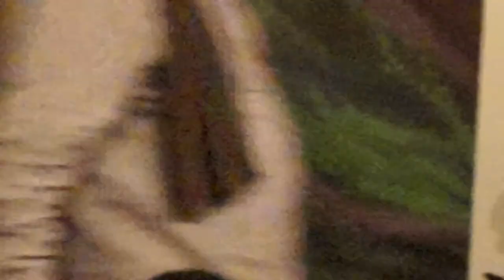Friday Night Out Showcase 021916 Segment 5: Birthday and Cypher!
Friday Night Out Showcase 021916. First show of the Year 2016.
Host: Frank 'The Chairman' Williams.
Headliner: Comedian Neshima Ford. Artists: Poet Akili,, Comedian KD Ashley, and Comedian Poet Jay Rich,; the Legendary Author/Poet/Musician Avotcja, Tyson Amir, and Actor/Poet Mark G. Also had special guest Poets Laila Greene and Seadawn Thomas, Alex Middebrook & Pablo Rosales. And special special guests and part of the FNO Family, Loud Mouth Poets Danielle Nicole and Four Family.
FNO Team: Yasmin Jackson, Tracy Lambert, Scott Floyd, Natasha Fletcher, Sam Fletcher, Steven Clark, Arienna Harrison, Majeid Crawford and Charles Powell.
Imagaine Affairs Art Lounge (owners) Veronica Flemings and Corey Page
The Chairman of Spoken Words Music Inc 2016

Cypher: Akili, Seadawn Thomas, Leila Greene, Danielle Nicole, Four Family, Alex Middlebrook, KD Ashley, Pablo Rosales & Mark G.